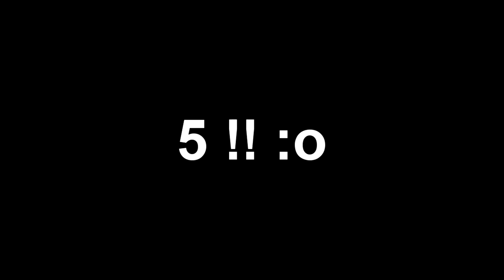my cancelled projects